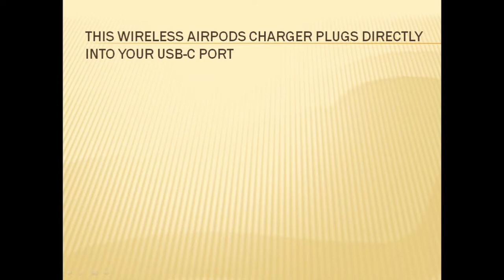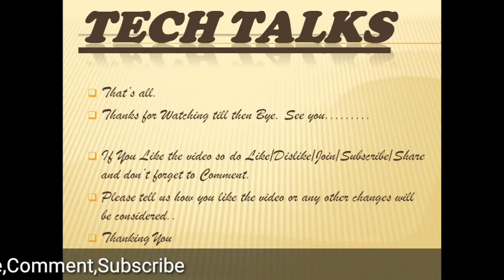Tech Talks # 261 SAMSUNG EXYNOS, WIRELESS AIRPODS C CHARGE, TVS GRANDE STOPS, NEW OXYGEN OS...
Technical Geeky😊

Technical Geeky😊